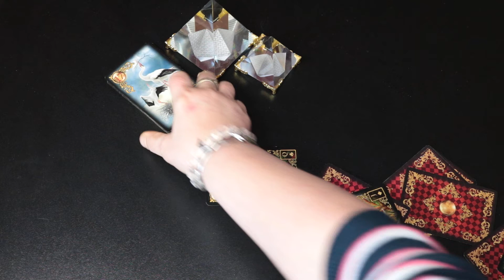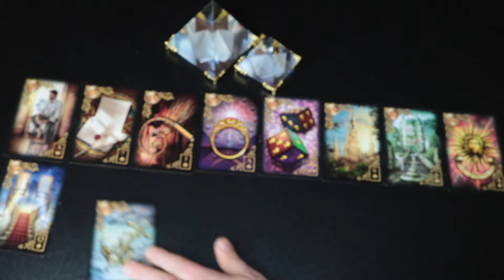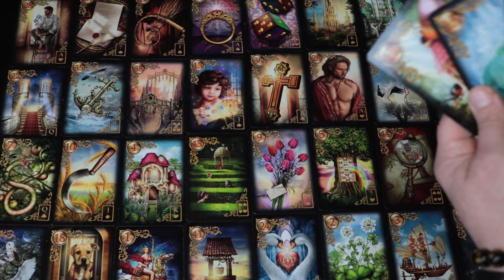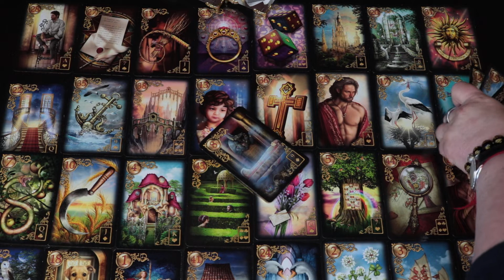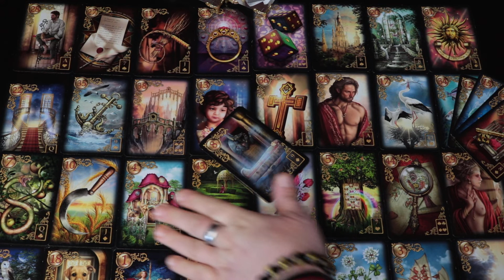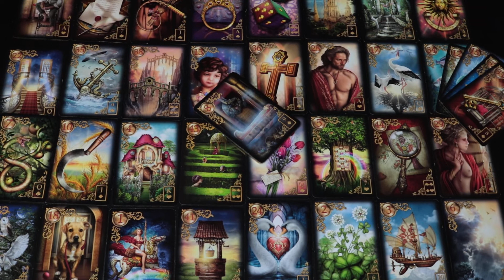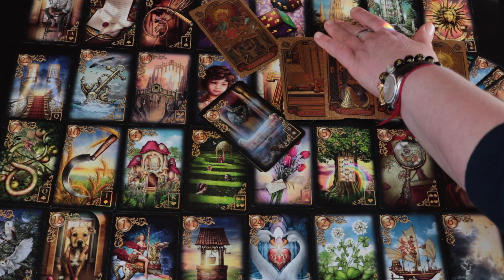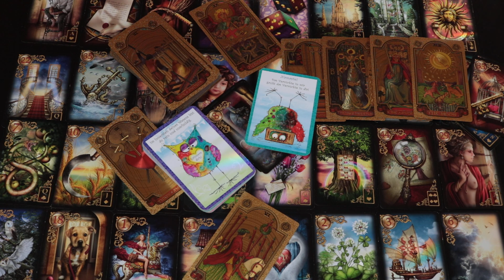Eilbotschaft, das sollst du 👈 unbedingt erfahren 😳 Wochenschau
TERMINE IM SEPTEMBER

Erfolgs- und Business Coaching

Wochenangebot 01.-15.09. / 45 € / Jetzt buchen
Kartenberatung

Wochenangebot 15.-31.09. / 120,00 € / Jetzt buchen
Kartenlegen in Video Form

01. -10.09. Portal Tage Marathon / 270,00 € / Jetzt buchen                                                                                                                                  mit Reiki Großgrade und Lichtgrade

05.09. Venus im Jungfrau / 88,88 € / Jetzt buchen

09.09. Lichtportal - Portal der Vollendung / 111,10 € / Jetzt buchen
ein kraftvolles Ritual

10.09. Vollmondritual und Energiekreis  / 111,10 € / Jetzt buchen                                                                                                                     Vollmond im Tierkreiszeichen Fisch

16.09. Venus Quadrat Mars / 88,88 € / Jetzt buchen
Spannungen in Beziehungen werden harmonisiert

20.09 Venus Trigon Uranus / 111,10 € / Jetzt buchen
für mehr Harmonie in der Beziehung

23.09. Tag und Nachtgleiche  / 88,88 € / Jetzt buchen

24.09. Venus Opposition Neptun / 111,10 € / Jetzt buchen

25.09. Neumond Ritual und Energie Kreis / 88,88 € / Jetzt buchen
Neumond im Tierkreiszeichen Waage

26.09. Venus Trigon Pluto / 88,88 € / Jetzt buchen
Es geht um Gedanken über Liebe, Beziehungen und Gefühle